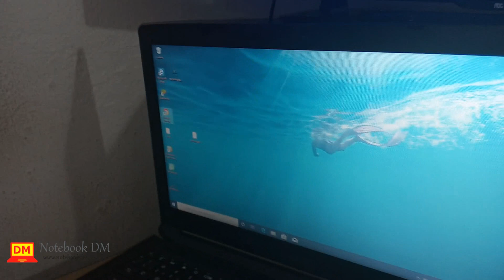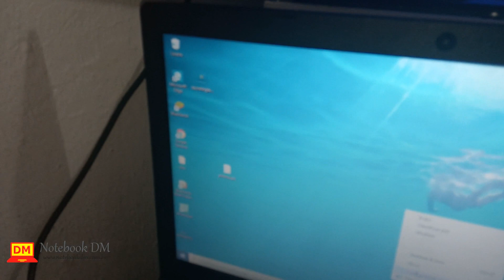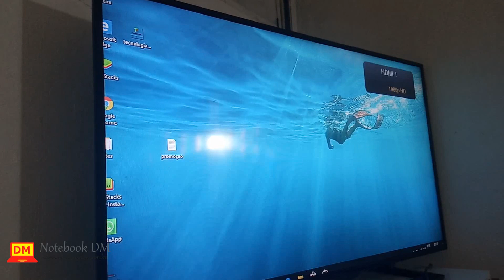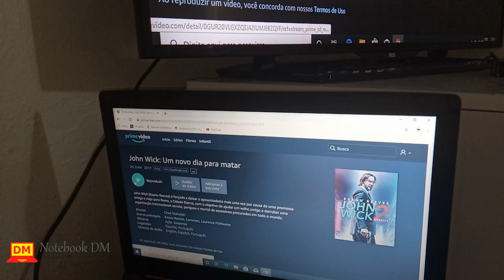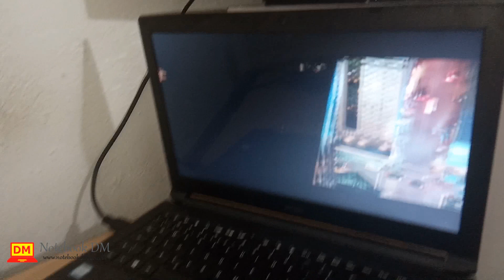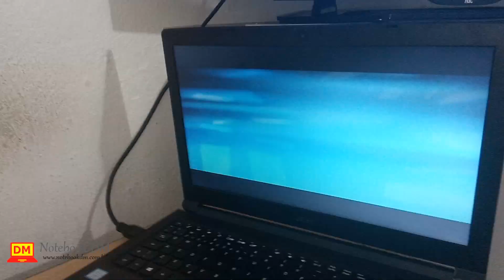Como ligar notebook na televisão AOC para assistir e muito mais ✅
Assine Amazon Prime - - visite - - Como ligar notebook na televisão AOC Para ligar seu notebook em um televisor vai precisar apenas de um cabo HDMI.

Pegue o cabo e conecte na saída HDMI da Televisão e a outra ponta na conexão HDMI do Notebook. Verifique se reconheceu a nova tela, entrando em configuração de exibição pelo botão direito do mouse.

Feito isso vai precisar colocar no canal configurado da HDMI pelo controle Remoto. Se der certo vai aparecer a imagem da tela do Notebook imediatamente na tela da TV. no controle tem o icone de uma casa, ele da acesso ao menu. depois deve ir em adicionar dispositivo e selecionar a saída HDMI que será usada.

Coloque um vídeo ou música para testa o áudio. Se estiver funcionando é só curtir seu notebook em uma tela bem maior.